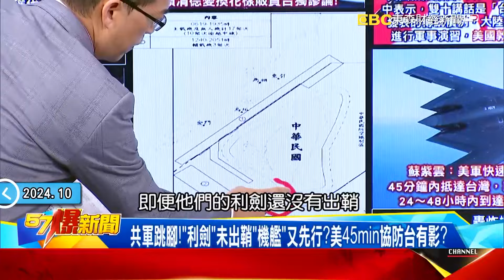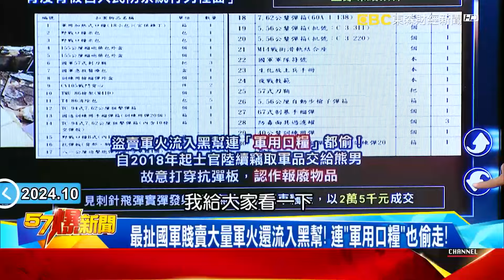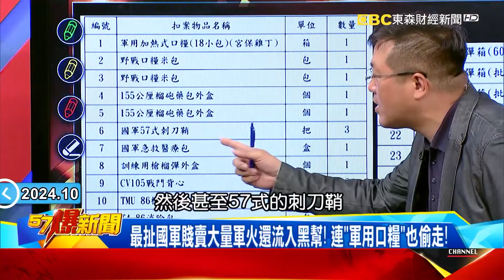三次圍台軍演「越逼越近」強力震懾台獨？！ 賴清德祖國論「霸氣護主權」解放軍怒展開「聯合利劍-2024B軍演」 - 徐俊相【57爆新聞 精選】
(00:00:00) 解放軍突宣布圍台軍演 新！即刻展開＂聯合利劍-B＂
(00:02:21) 國慶剛結束！解放軍今晨突宣布展開圍台軍演
(00:03:35) 一次比一次近！解放軍＂聯合利劍B＂圍台軍演展開
(00:05:23) 賴清德國慶演說老共又跳腳？「利劍」未出鞘「機艦」又先行？美45min協防台有影？
(00:18:12) 賴清德8提中華民國走出新路線？在野憂「說一套做一套」台獨是靈魂？
(00:33:11) 國慶演說掀新台海危機！ 共軍「狼」又來「手長心橫」戰術曝！
(00:44:49) 賴清德兩岸硬碰硬逼共軍「亮劍」？！ 台海衝突「箭在弦上」防長跑第一？

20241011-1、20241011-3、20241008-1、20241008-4